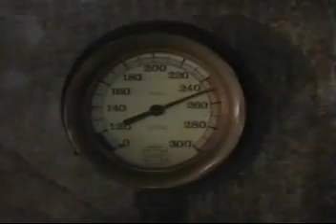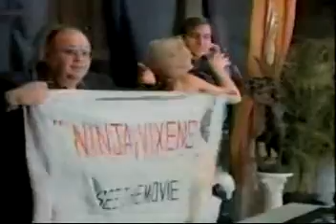True Blue 1990 NBC TV SERIES Fire Down Below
Casey awaits a boxing match against a fellow cop (Frank Stallone); Bobby tries to rescue a woman (Jan Meredith) stuck in a hot tub; an underground steam pipe explodes. Cockroach: Mike Starr. Sheila Maggio: Karen Sillas. Casey: Grant Show. Winston: Stephen de Fluiter.